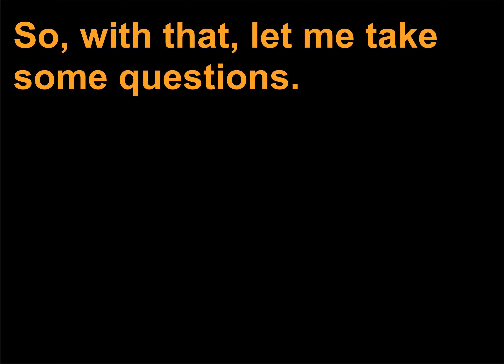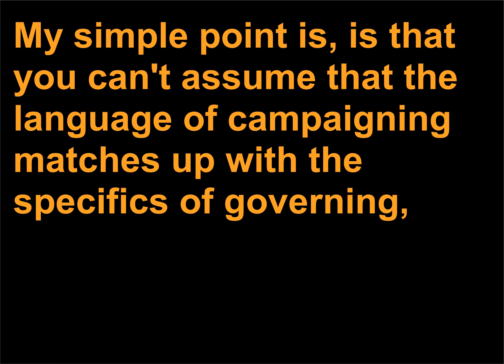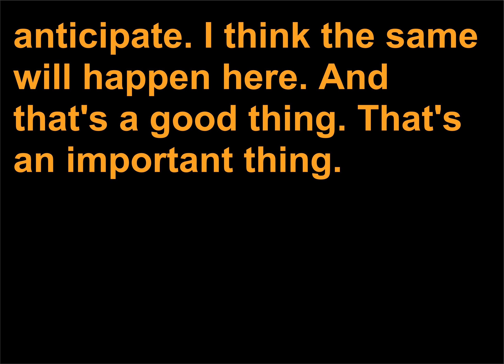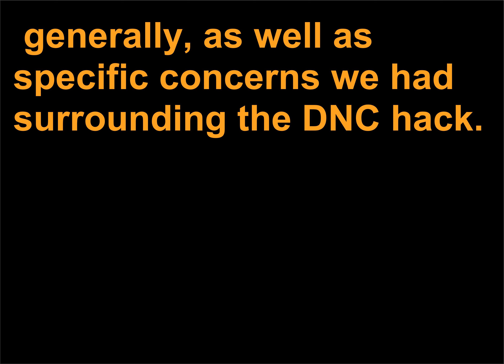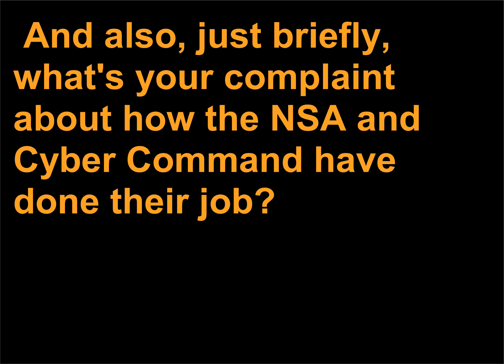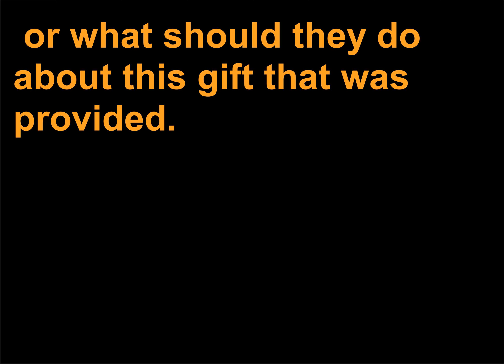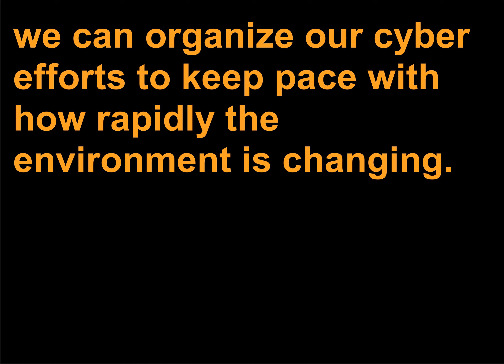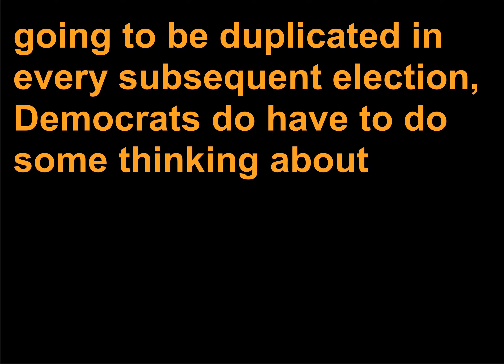Discursuri politice 582